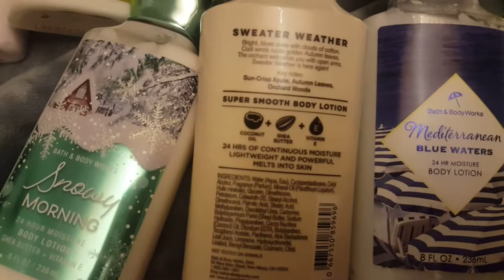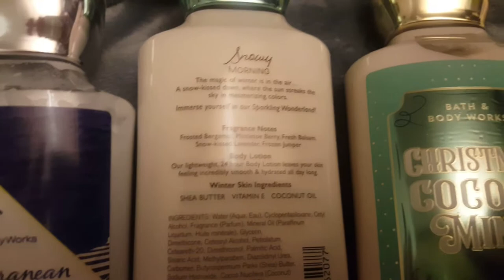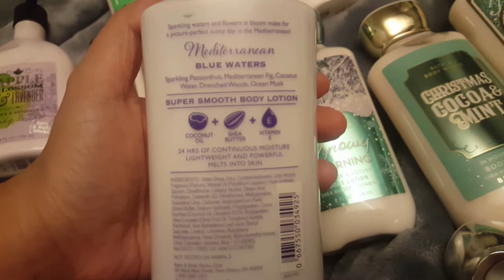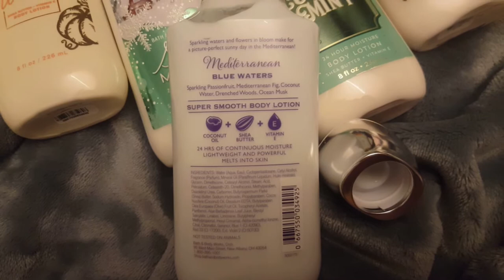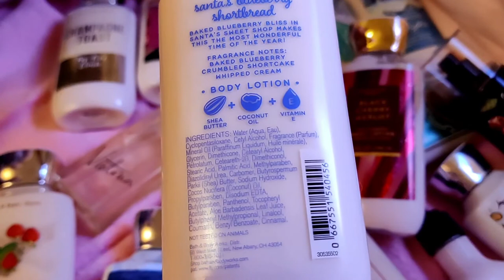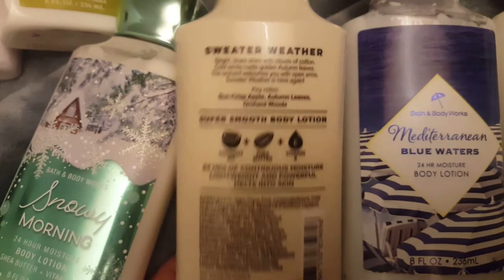Bath and Body Works Lotions Unisex Scents of my collection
Welcome to my Garden at Eden Channel!
These 5 are the scents I think can be worn for both men and women.

The top 3 are:
1. Snowy Morning
2. Sweater Weather
3. Christmas Cocoa and Mint
These are very soft and long-lasting. Their formula is fast-absorbing and conditions my skin. I really like it because it's nongreasy.

The other three are:
4. Hot cocoa and cream
5. Santas blueberry shortbread
6. Mediterranean blue-waters

Donations even a little would mean a lot to support me grow my channel:

I wanted to create a page where there is no limit to what I can share and work on expressing my passion someday. Happy Gardening!